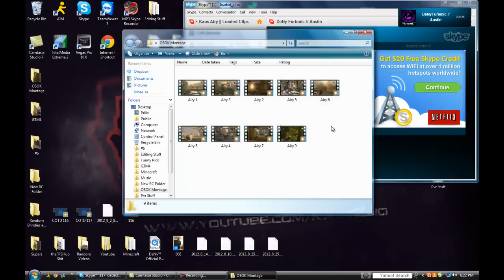Just a Cute Little Update!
Hey guys. Just letting you guys know whats up lately and whats to come.